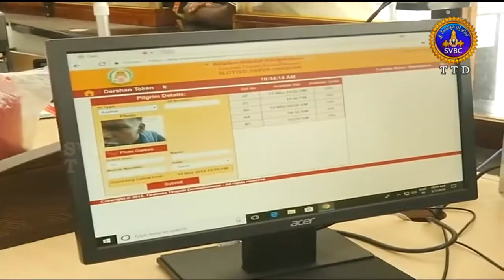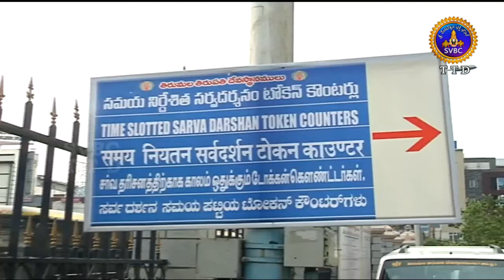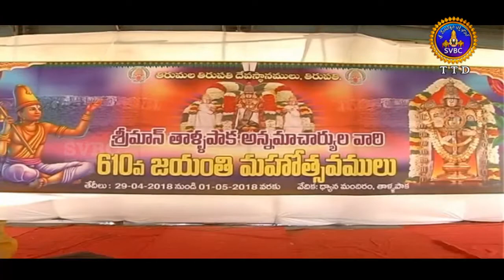Adhyatmika Viseshalu | 9 Am | 02-05-18 | SVBC TTD